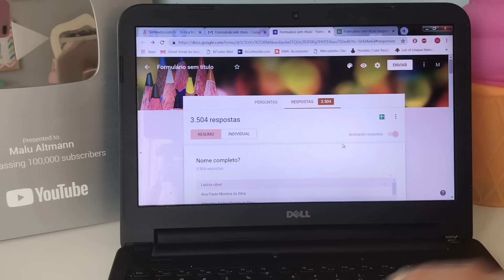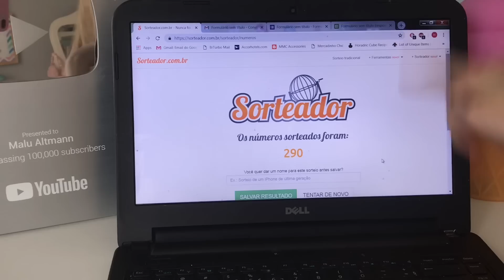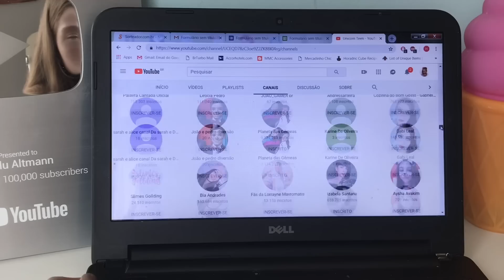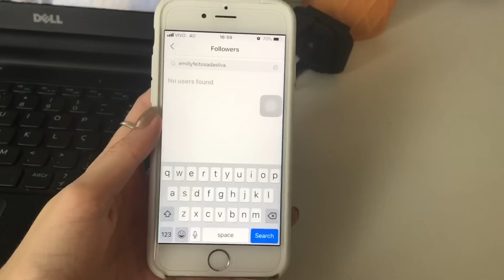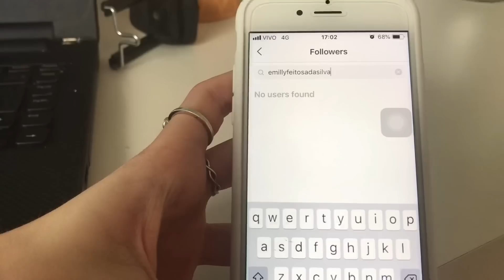RESULTADO SORTEIO DE MATERIAL ESCOLAR / Malu Altmann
Olá meus unicórnios, tudo bem com vcs? Eu sou a Malu e hoje, finalmente vim dar o resultado do sorteio!

Canal da dudinha show:
Canal da delícias da clarinha:
Canal da emanuely kids:

Espero que tenham gostado! Se vc não ganhou, não fique triste! Terão outras oportunidades! 💖